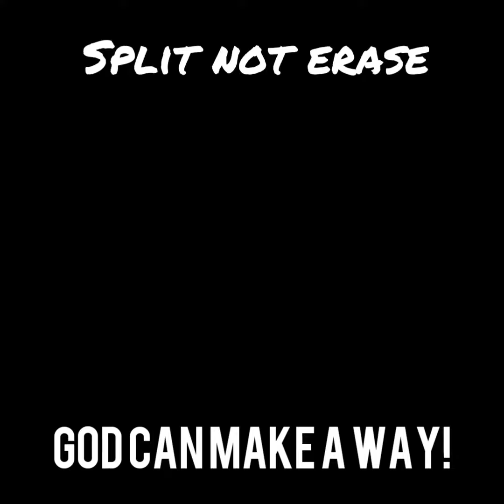Split not Erase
From our September series 911